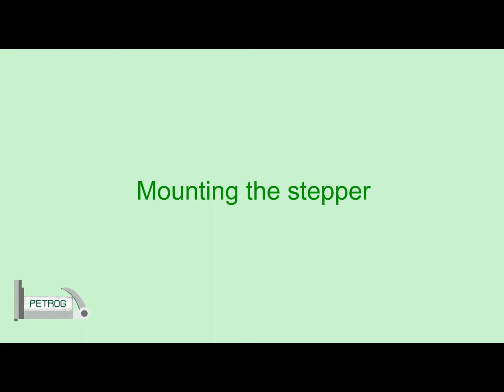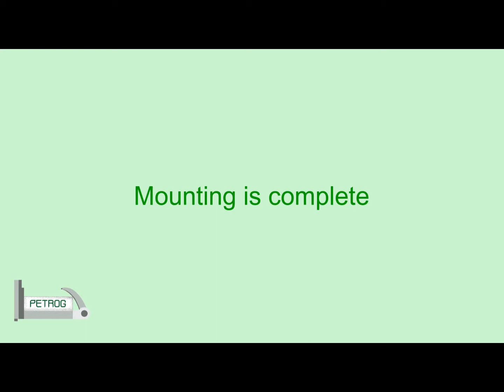PETROG SteppingStage - Installation : mounting on a rotary microscope stage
Demonstration of mounting a PETROG SteppingStage on a microscope rotary stage. (This video has no sound).